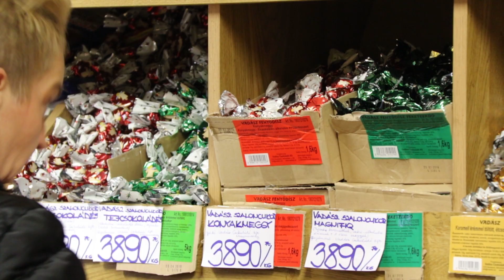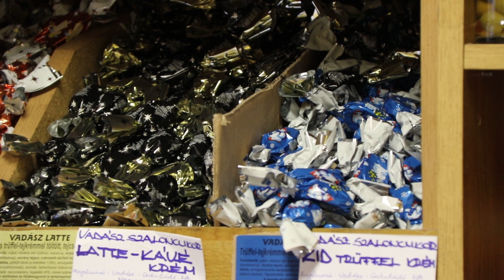Ezek a legkedveltebb szaloncukrok Kisvárdán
Nincs karácsony a magyar családoknál szaloncukor nélkül. S bár olyan mint a húsvéti sárgatúró, miszerint egy évben csak egyszer fogyasztjuk, hagyományos magyar édesipari termékként, igazi hungarikum.